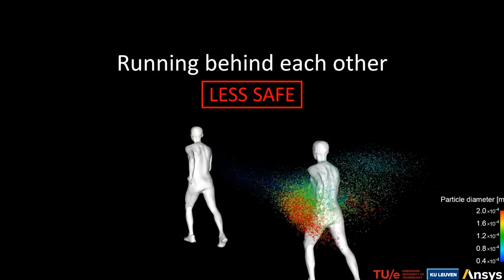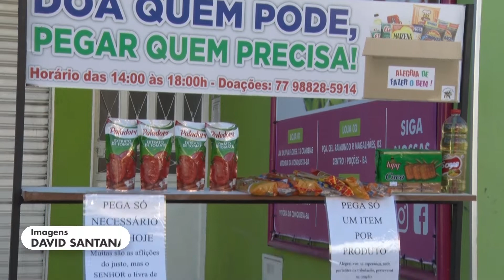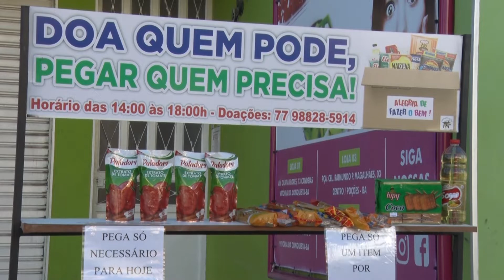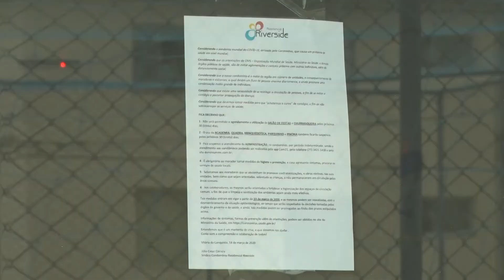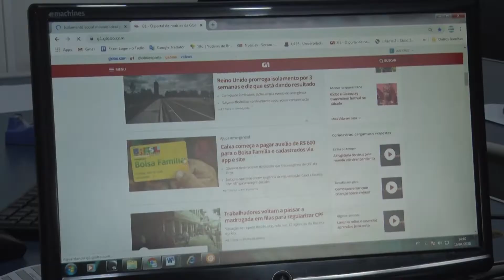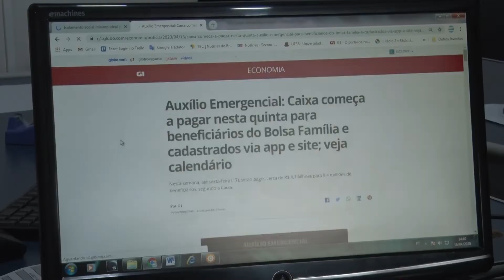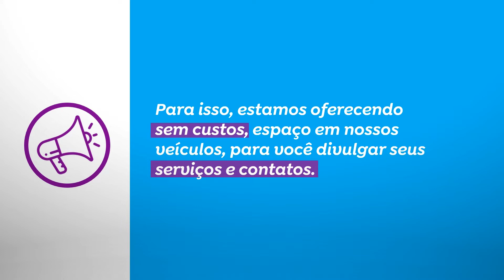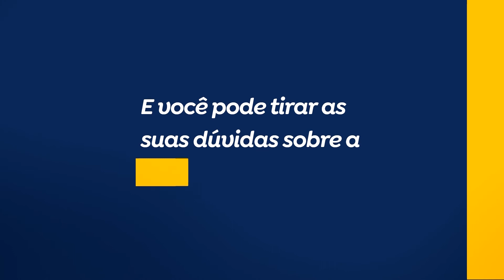Uesb Notícias (21/04/2020)